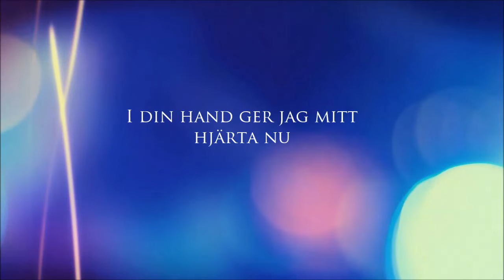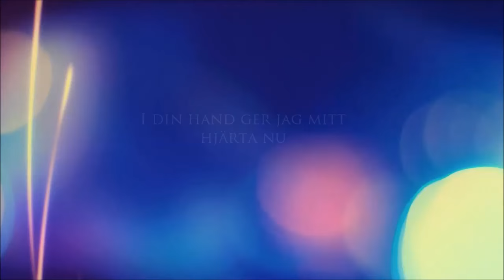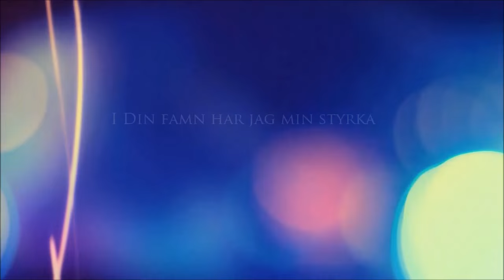Ida Möller - Du Mitt Hopp (Lyrics)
This channel is for all of you who wants to sing and praise the Lord.
All the videos you will find here are with lyrics which is good to use for both personal and group worship!

[LYRICS]

När allting kommer kring
när stormar sveper in
Jag finner ro i Dig Jesus
När svårigheter tär
jag vet att Du är här
Du bär igenom allt

Du mitt hopp igenom allt
i Din famn har jag min styrka
I Din hand ger jag mitt hjärta nu
bara hos Dig jag vilar ut

När vägen ligger dold
jag väljer Dig ändå
Du leder mina steg Jesus
och i den mörka dal
när själen lider kval
Ditt ljus ska lysa klart

I varje prövning varje storm
förtröstar jag på Dig
att nåden bär mig hem Jesus
När jag är svag så är Du stark
Mitt hopp igenom allt
Du ör allting nytt Jesus

Den dag nä allt är klart
och jag i himlen står
möter Dig till slut Jesus
Var börda lyfts då av
och friden är total
och Du är allt jag ser Jesus